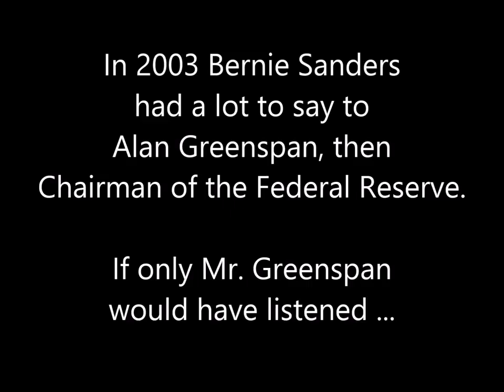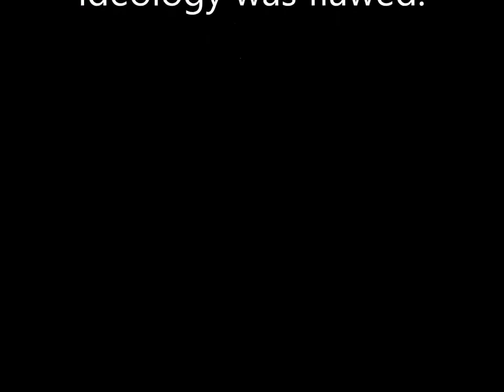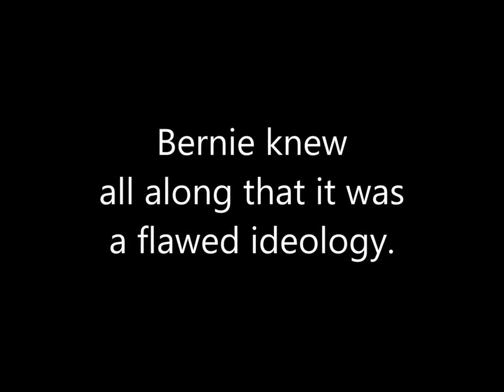Bernie Sanders kicks Alan Greenspans Ass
Greenspan sucking Bernie off.
Alan Greenspan is a big big dick